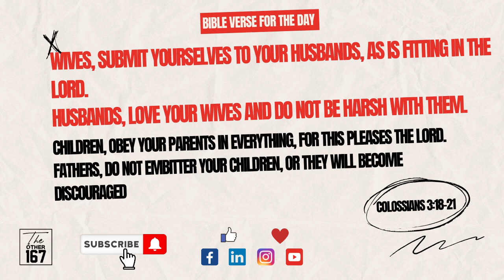FULFILL YOUR ROLE IN LIFE | RAJAN MATHEW | THE OTHER 167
DAY 1372
September 29, 2024
Sunday

Title :-  Fulfill Your Role in Life

Bible Verse
Colossians 3:18-21

Bible Reading:
Colossians 3:18-25

 👉 While fulfilling the role in our life, we should not exploit or oppress

👉 Show respect and submission while serving

👉 Align with God’s will

Let's tune in to Rajan Mathew – Gideons and Haggai Ministries to learn more about Fulfill Your Role in Life.

Check us out on Twitter :-

Godspeed!!

Credits:-
Video Editor:-Caleb J & Thomas Mathew

Wondershare - Edits, Audio, Clips